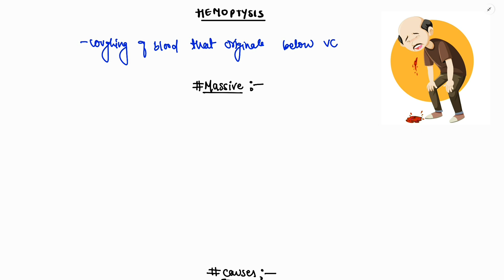HEMOPTYSIS NOTES | ONE PAGE NOTE | GIT | MEDICINE | 4TH PROFF | MBBS